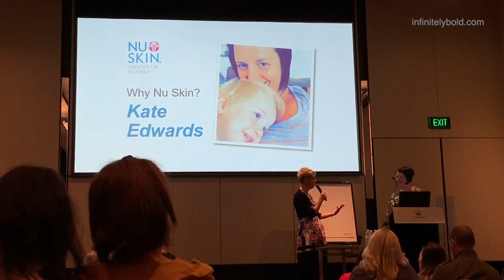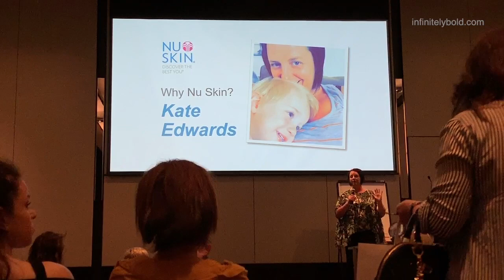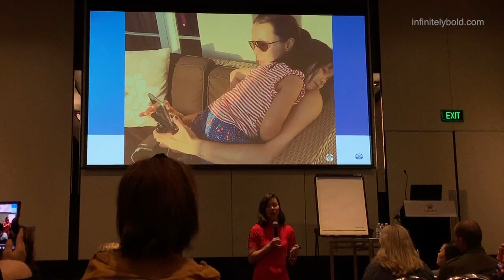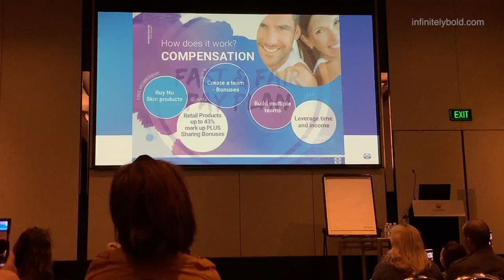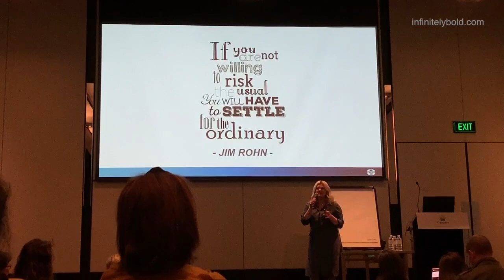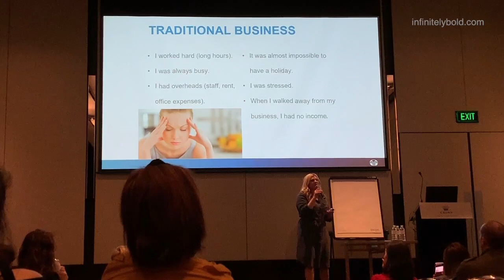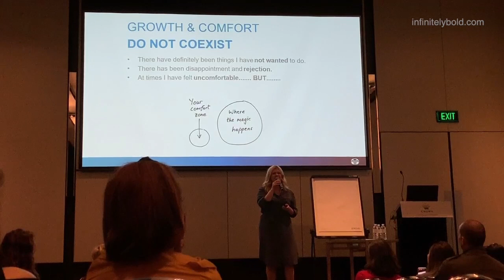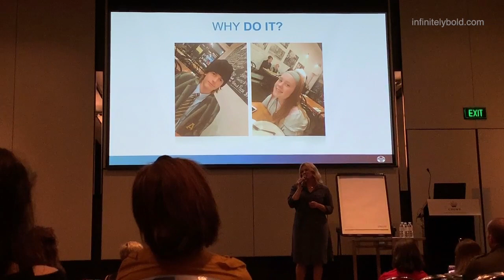Why Nu Skin? – Speakers: Kate Edwards, Sharon Fu and Susan McDonald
Recorded at the Nu Skin Expo, located at Crown Promenade on 13 October 2018.

Listen to what successful Nu Skin distributors Kate Edwards, Sharon Fu and Susan McDonald have to say about the Nu Skin business, and why they chose Nu Skin. Discover how the Nu Skin business has enhanced and enriched their lives giving them the lives that they have once never thought could be possible.

Message me to find out more about Nu Skin products!